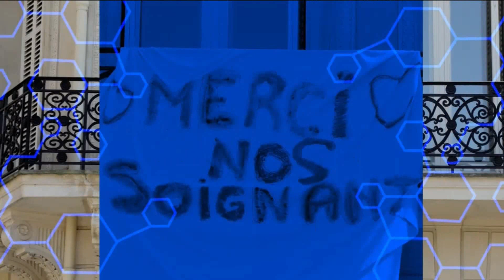BFMTV | Lancements des reportages (21h & 21h30) | Aurélie Casse - Ensemble contre le Virus | 21 mai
Tous les droits reviennent au groupe NextRadioTV
Diffusé sur BFMTV, le 21/05/2020